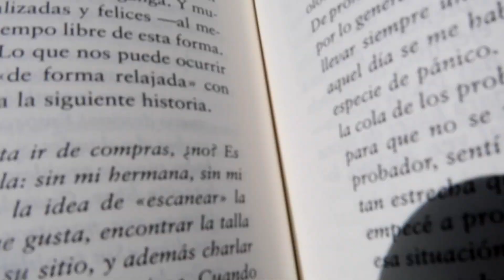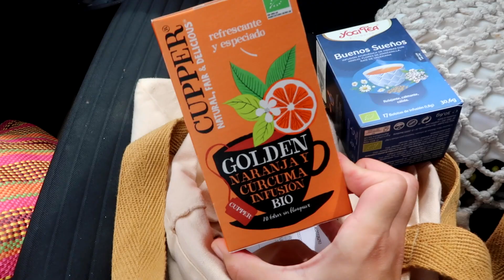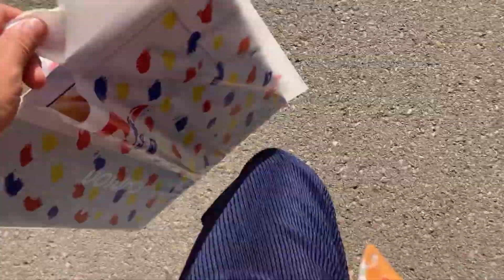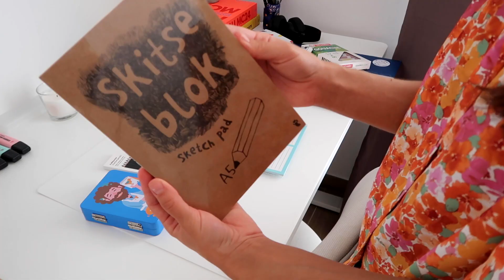septiembre, oda al otoño, vuelta a la rutina | cozy vlog 🍁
¡Hola! ¿Cómo estáis? Espero que muy bien!! ⭑

Por fin ha llegado otoño!! Qué ganas tenía, y como muestra de ello os traigo este vlog donde hay trocitos del mes de septiembre, dando la bienvenida al otoño y volviendo a la rutina, donde retomo la clases de diseño con mucha ilusión😊🍁

¡Cuidaos mucho! ❤

🎥 EQUIPAMIENTO:

↳Cámara: Canon PowerShot G7 X Mark II
↳Edición: Premiere Pro 2020 + Procreate

Un abrazo,

Nuria